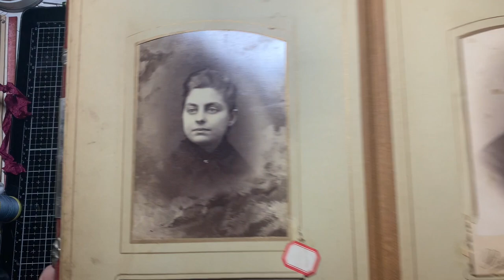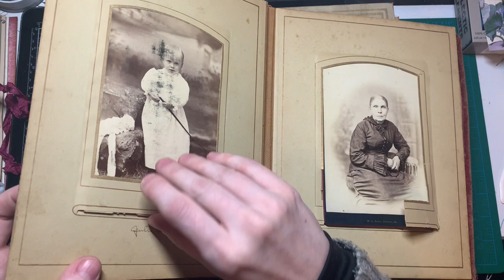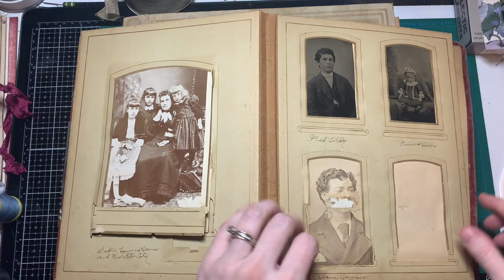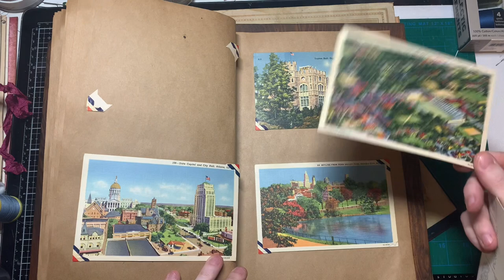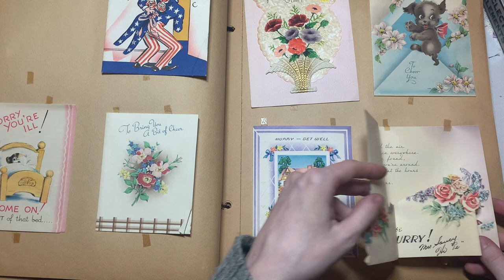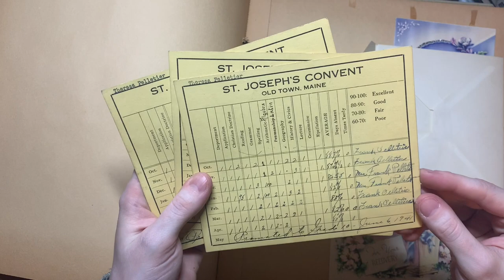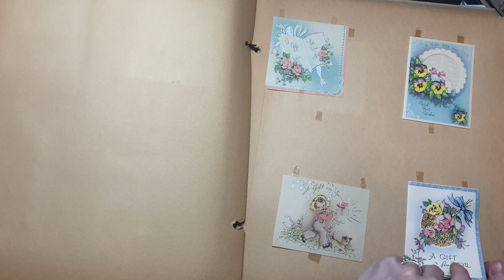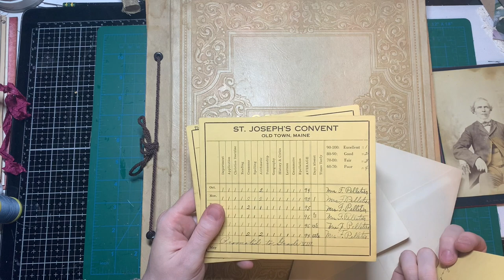Treasures from the Attic Part 1 - Photos + Scrapbooks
In the first part of this little 3 part series "Treasures from the Attic" I'm showing you an antique photo album (1890s) and two scrapbooks from the 40s/50s that I found in an old attic. I love "traveling through time"!